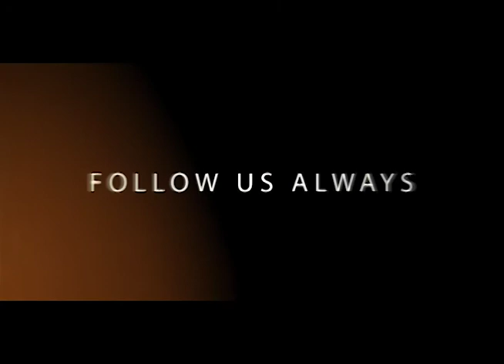EMIVUYO MUKULONDA KWA'BAVUBUKA MUGGWANGA, ELNIDDE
EMIVUYO MUKULONDA KWA'BAVUBUKA MUGGWANGA, ELNIDDE#nup#nrm#people power#dp#bobi wine diehands#bobi wine community#people power diehards#bobi wine,people power#bobi wine groups#amanyi ga bobi wine#jeol senyonyi for nakawa#n.u.p members#team bobi wineFunpage king dirios# jardon jobs#real lions#lumu juma people power diehards#kents pound#tusiime jonathan#shan bobiholic#jennifer full figure#khina mavy#eversweet bashir#volongoto#wolokoso wabayimbi#uganda yogera#saif real estate#pure beauty centre#aruho banabus#isreal kyarisiima#little brian#jonah luther byarugaba#comedy store#kyambadde umar#dj ziodee#lmbaraga#wandy ug#steve roberts#sanyuka tv#frank raggapipper#jonah iga matovu#team osmancrispus alex#hopelee almulangira#whispereye#bukenya ernes nicholast#lubaga south news#whatsapp kla 256#game stores uganda# gagamel aisha bebeholic#other side of the truth#unapd#mugisha patrict mityna#ebiffa mugwanga uganda#youth power uganda ypu#uganda comedian mukiga#doro rhez#dax#nile post#mawejje media#kalifah aganaga#gomez uganda#opposition channel#nbs after5#senior d shamim nabakooza#unicaf#geri#the insider.ug#simply piano by joy tunes#the hot spot#agagwalawo uganda trusted source#team no hate77#
Welcome to Brao Updates.Please watch,share, like and  Leav a comment